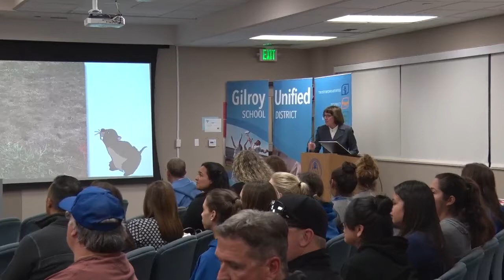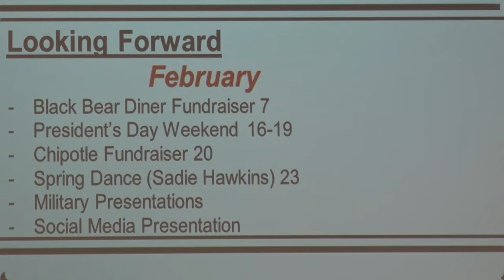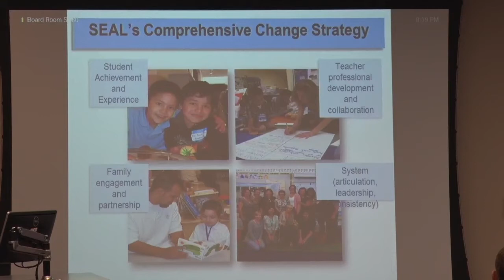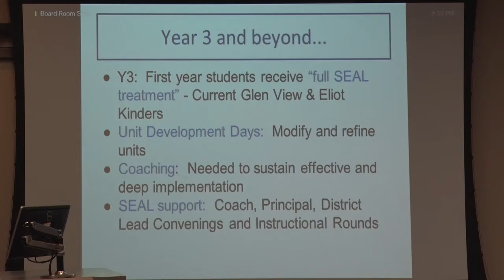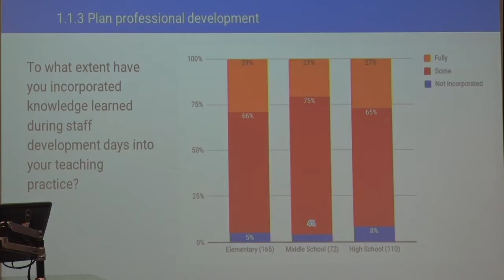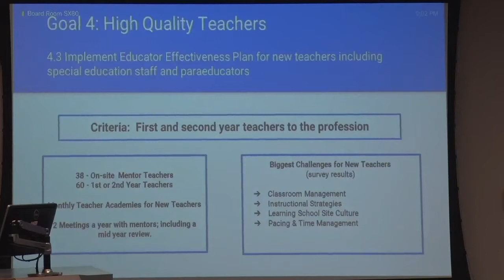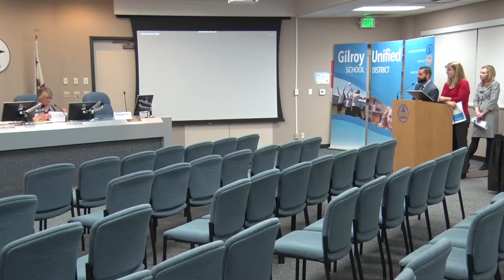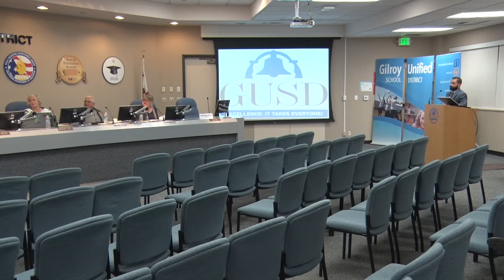GUSD February 01, 2018